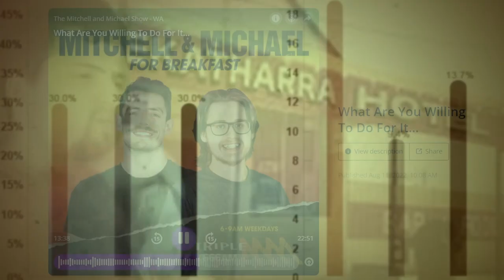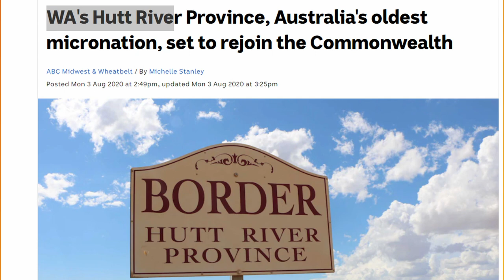Australia-Principality War update on TripleM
Was interviewed on TripleM a few days ago regarding the story I am doing on the troubling and destructive conflicts occurring Between Hutt River and Australian forces. Incredible that this is the only place that was even willing to interview me. Truly the Western Propaganda Model at work.